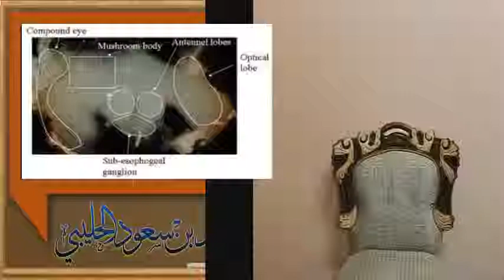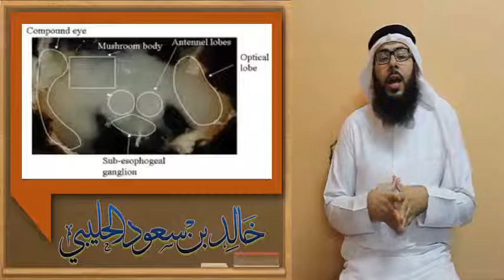دماغ النحلة = خالد بن سعود بن خالد الحليبي